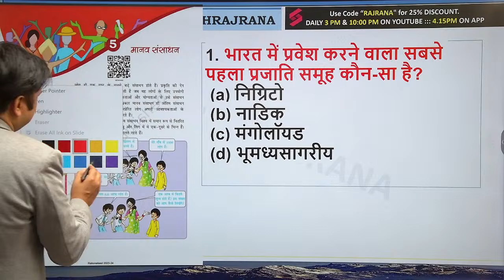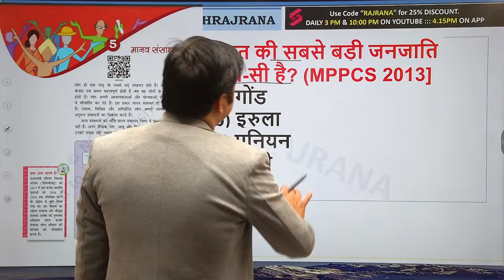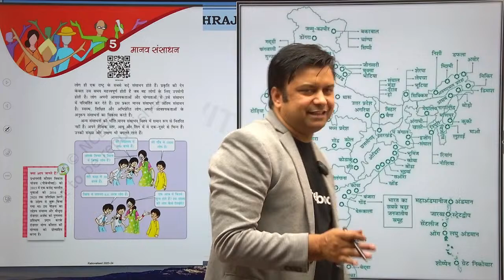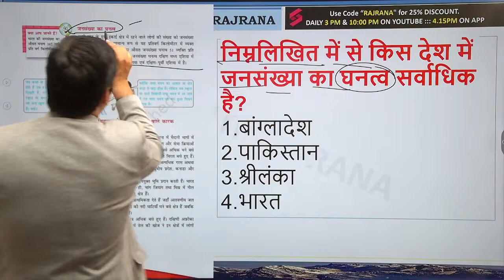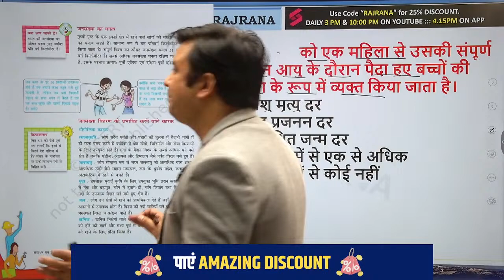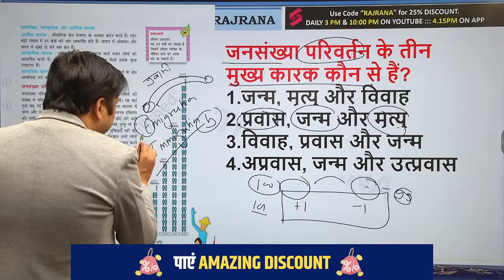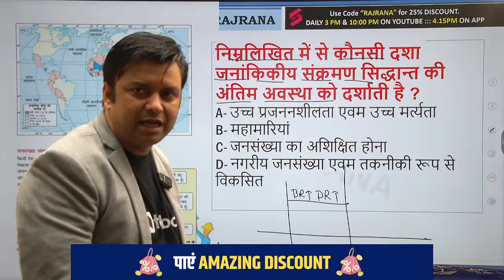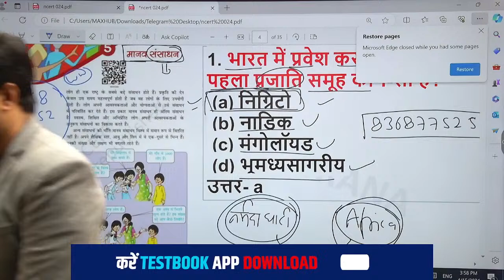SST / Bihar GK/ GS For Bihar BPSC TRE 3.0 & 4.0 | SST For Bihar Shikshak Bharti 2024 | Raj sir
Dive into the world of Social Science with our latest video focused on SST For Bihar BPSC TRE 3.0 & 4.0, and Bihar Shikshak Bharti 2024, all made simple by Raj Sir, a top educator at Testbook. If you are setting your sights on cracking these important exams, you've found your starting line right here!

Raj Sir breaks down the complex SST syllabus into easy bits, making it super simple for you to grasp. This video is your golden ticket to understanding key concepts and themes required for the Bihar BPSC TRE 3.0 & 4.0, along with the Bihar Shikshak Bharti 2024 exams.

➡️Kis Exam ki tayari karna chahte ho? Hame Btao